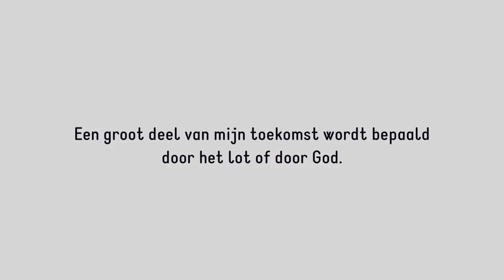Inleefreis Peru: God of lot?